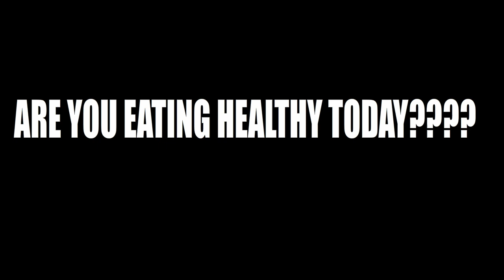FNF VS Sammy The Strawberry Trailer (CANCLELED)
(ft. earthworm sally, gorange, and someone else?)